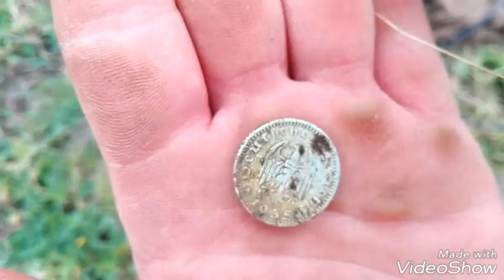Wykopki i poranna zaprawa przed popołudniowywm wypadem